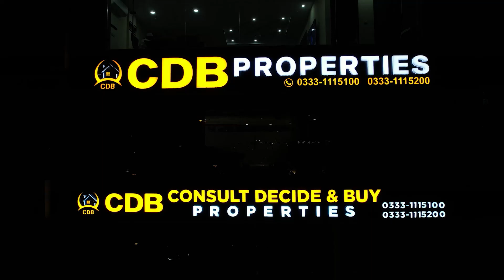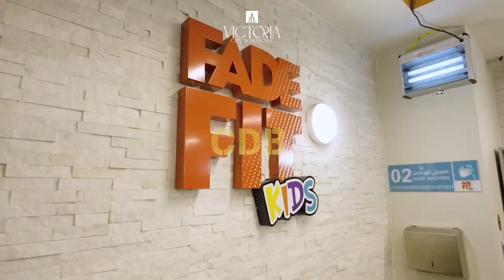Victoria City Lahore | Discount on Installments | Sheranwala Developers | May 2024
Victoria City Lahore is a project of Sheranwala Developer Lahore. Sheranwala Group launched at the prime location of Main Canal Road and Multan Road Lahore. It’s a modernly strategic, high-standard scheme that presents everyone with heart-winning living and advanced investments opportunities.

Why Invest In Victoria City?

Designed and will be established by the Sheranwala Developer, Victoria City features world-class facilities. Starting from the contemporary structure, progressive design, architecture, and the best living location, it is one in all bundles. Announced with a very exciting deal of residential and commercial plots, you can definitely book plots in Victoria City with your own budget.

Victoria City Lahore is an outstanding addition to the scene of Lahore. Adding new features and grace to the Lahore real estate industry. Having all the modern features. It’s a suggested place for investments in easy installments. Victoria City Payment Plan reasonable to Pre-Launch.

↪ District One
↪ Lahore Smart City
↪ Lake City
↪ Al-Kabir Town
↪ Alnoor Orchard
↪ New Lahore City
↪ Zaitoon City
↪ BEMC